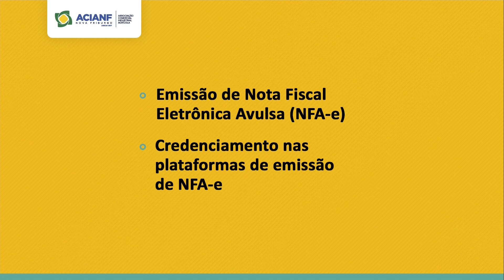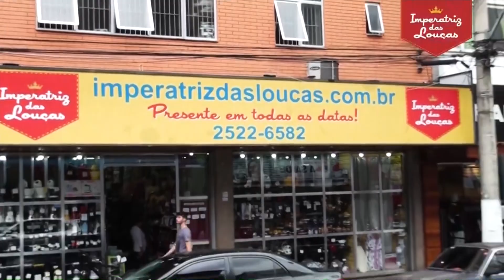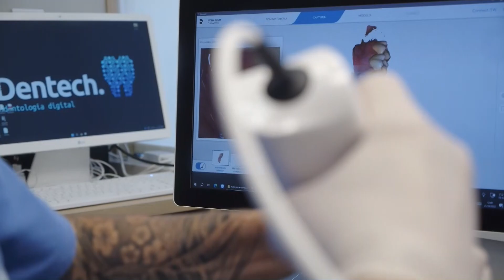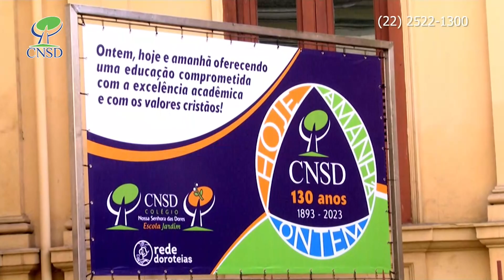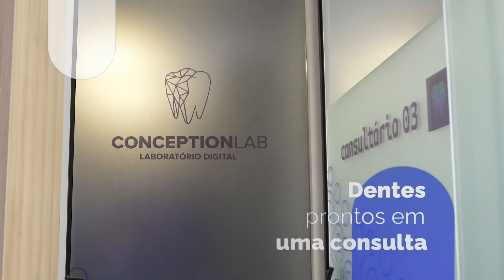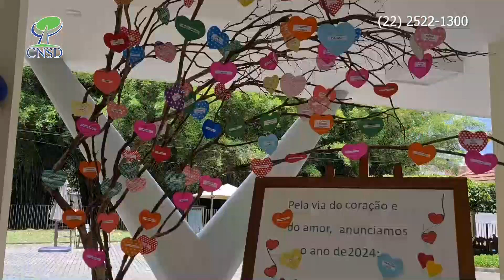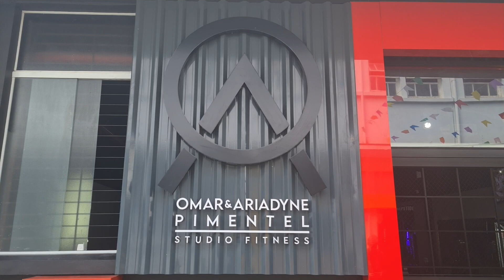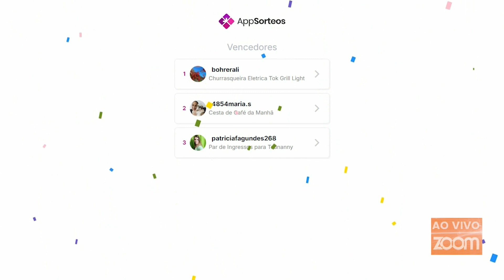Toda Manhã | Empório Figrodário, Empório Brew, Kaisso e Dia dos Pais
Toda Manhã | 09/08/2024:
- Salvador Canto Netto apresenta a cozinha com Empório Figrodário e sua costela suína.
- A Nathalia Moura da Empório Brew apresenta o prato do restaurante para o Festival Gastrobier de Inverno.
- Kaisso divulga sua apresentação no Festival Gastrobier de Inverno.
- Sorteio especial de Dia dos Pais.